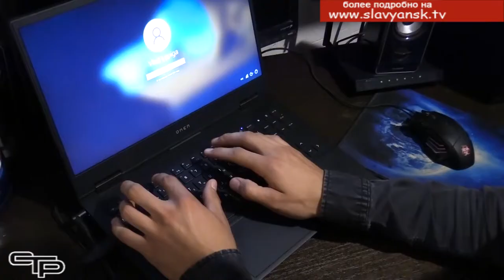Счастье - это большая семья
Все чаще на самом высоком уровне поднимаются демографические проблемы. Наша самая большая в мире по своей площади страна  нуждается не только в сохранении, но и в росте населения. И добиться этого в настоящее время совсем не просто. Очень важно, чтобы в семьях воспитывалось  больше детей. Отличный пример всем показывают многодетные семьи, которых в России и на Кубани немало